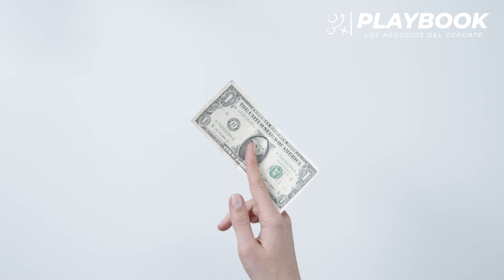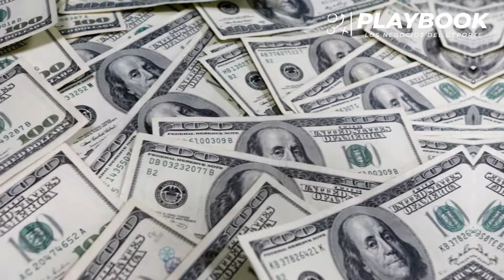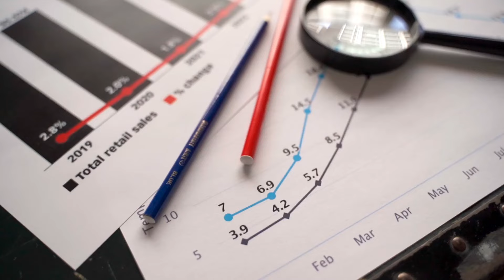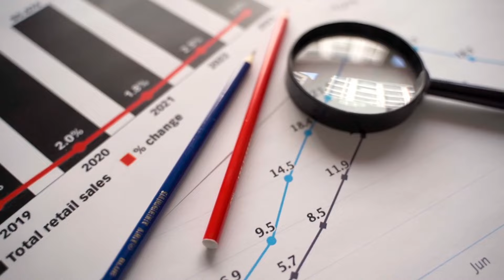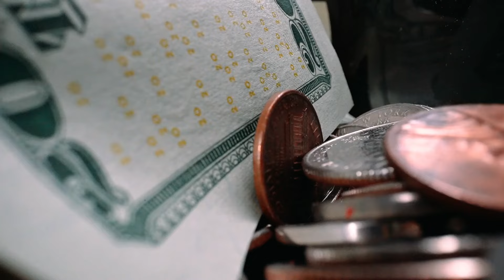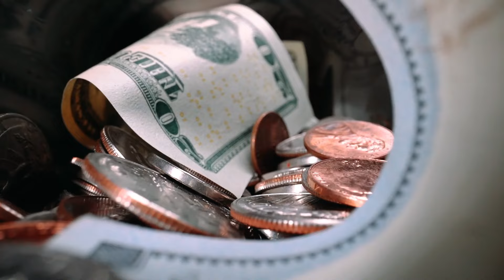Descubre por qué los futbolistas valen una fortuna 💰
Descubre los secretos detrás del vertiginoso ascenso de los precios de los futbolistas ⚽💰.

Desde la transparencia en las negociaciones hasta el creciente interés en jóvenes promesas, explora las fuerzas impulsoras de esta transformación en el mercado del fútbol.

¡No te pierdas este análisis profundo donde no solo hablamos de la economía en el mundo del fútbol, si no del marketing y  estrategias que hacen los clubes para generar más ingresos!